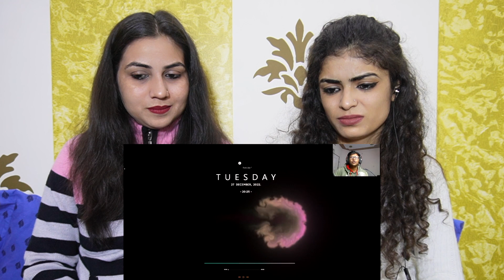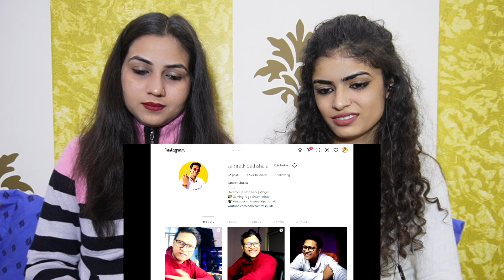Patli Kamaria Mori | Samrat Ki Pathshala | REACTION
Credits : Samrat Ki Pathshala